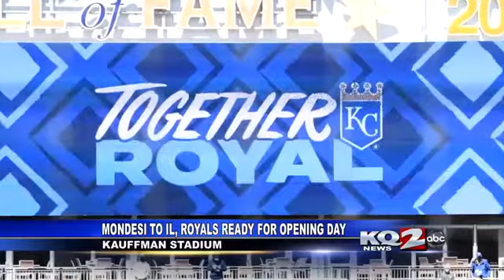Royals place Mondesi on 10-day IL, recall Lopez